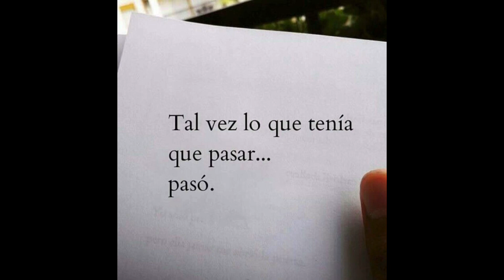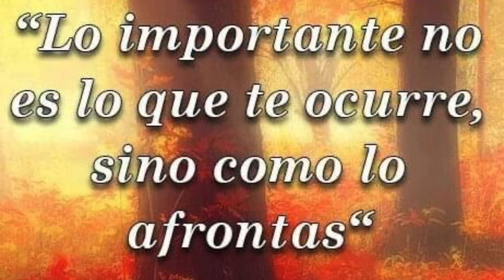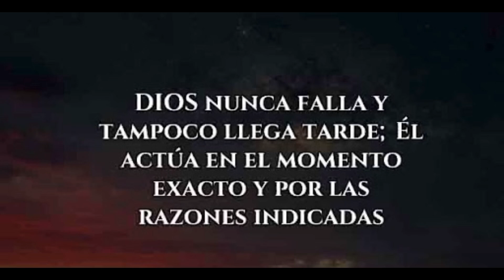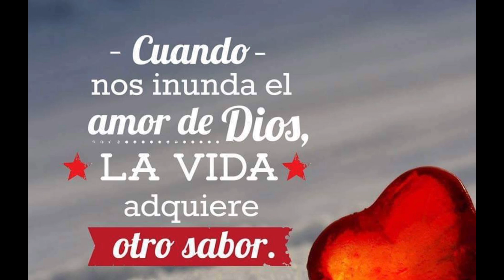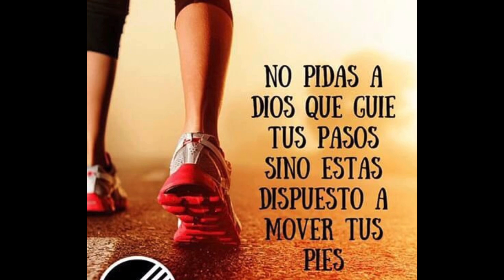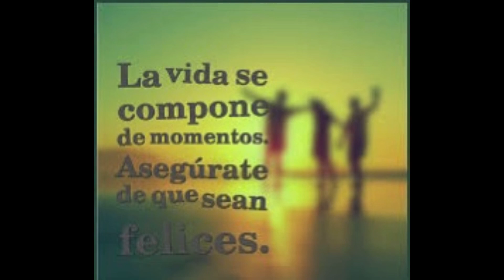No entiendo lo qué pasa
Solo puedo comprender el gran amor de Dios por sobre las dificultades!